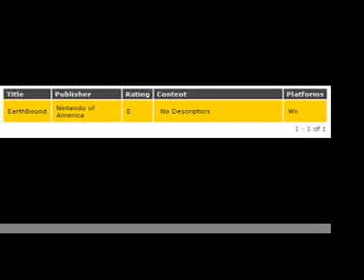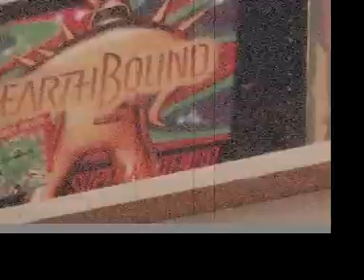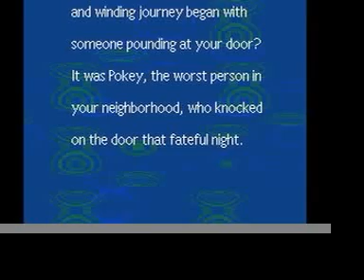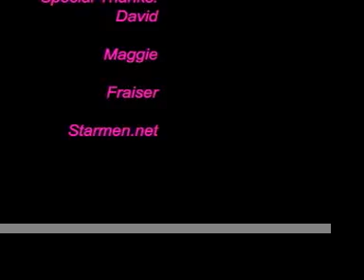Games You Don't Play #7 - EarthBound (SNES)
This is a re-upload of episode #7
PK Tube'N contest entry
2nd Place
At time of deletion this video had 26,199 views.
Please feel free to watch, rate and comment once again!